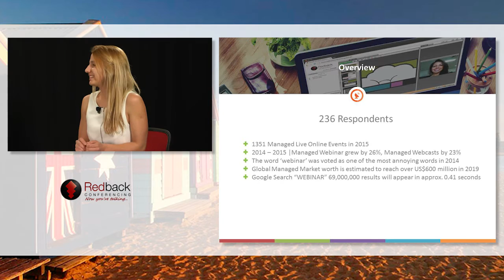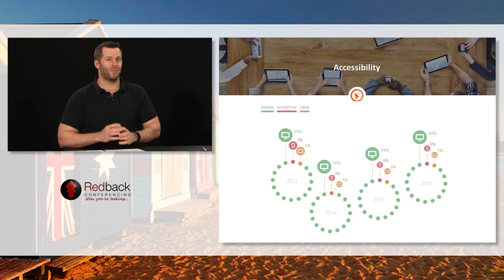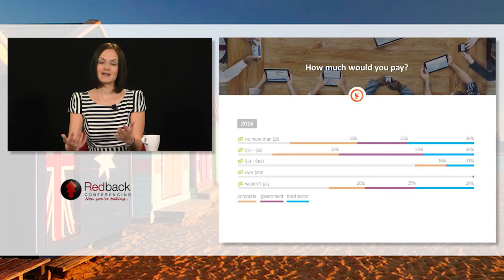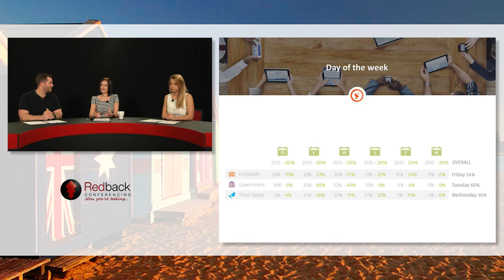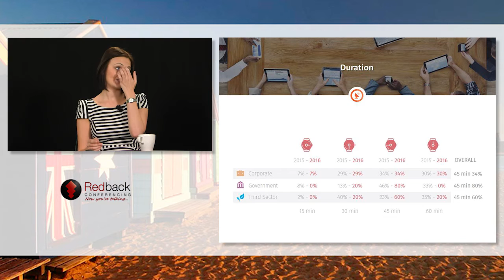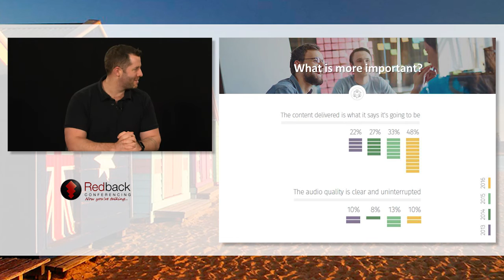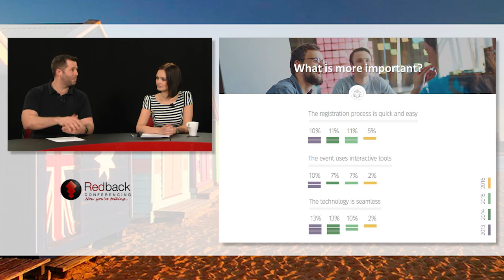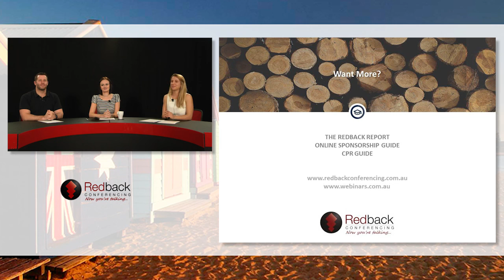What's new with webinars and webcasts?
When it comes to creating content to educate and engage online, sometimes we get stuck, If only we could read their minds...Cue - The Redback Report. The Report, now in it's fourth consecutive year, takes an in depth look into the world of digital events, how they are used and what the audience preferences are.

In this webcast, Sara and Michael will uncover:

- The latest trends - what has changed since 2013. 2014, 2015?
- Preference on days, times and interactive tools used
- Why people leave your events and how you can keep them engaged
- Content vs. technology - what should you focus on?